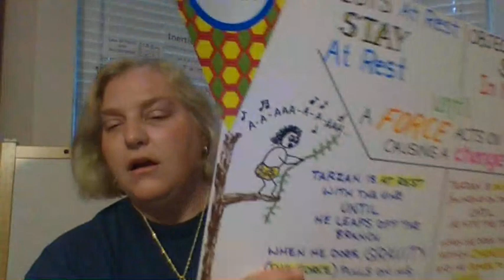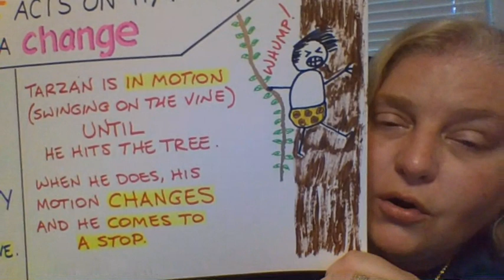BigStew describes Inertia!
This video provides the definition of inertia and some everyday examples of how inertia impacts the movement of an object.